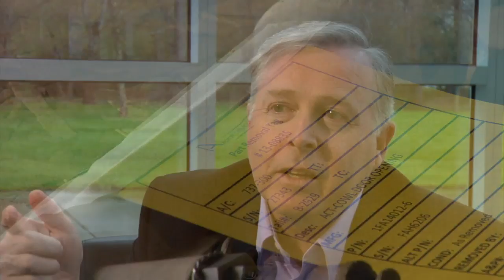Second Life for Boeing Airplanes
Boeing has earned a reputation for its commitment to environmental strategies, positioning itself as an industry leader in developing ways to lessen environmental impact. One of the best examples of that is through its aircraft recycling program. Take a look at some of the ways Boeing is providing a second life to reclaimed and certified airplane parts and materials.